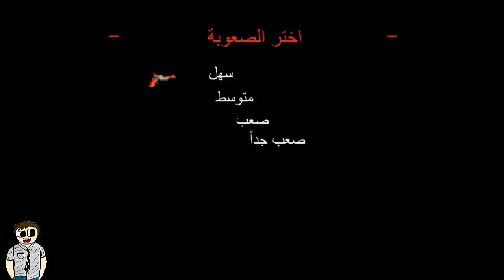تعريب لعبة Angry Video Game Nerd II ASSimilation تجريبي